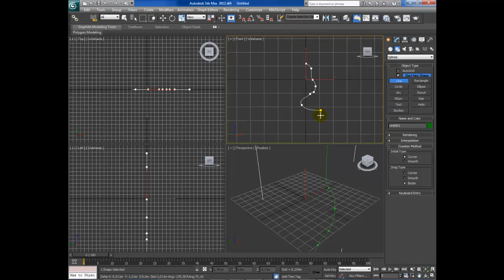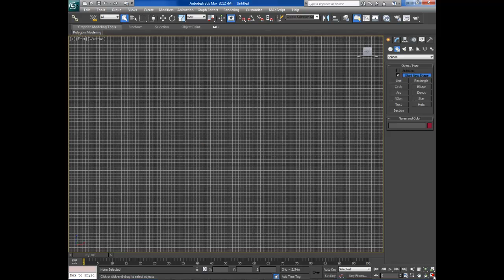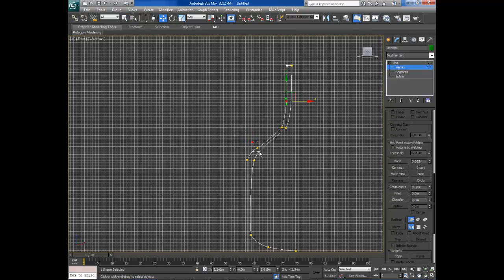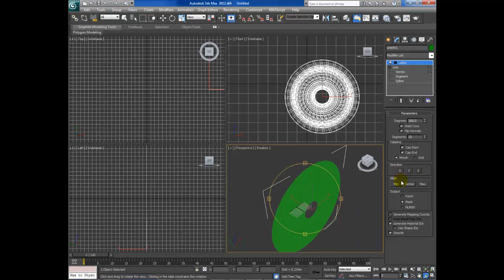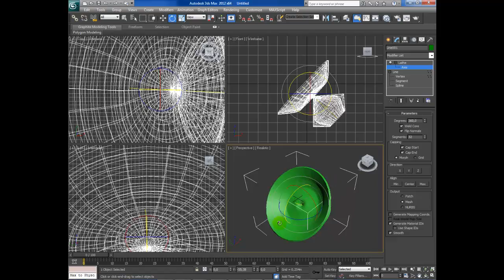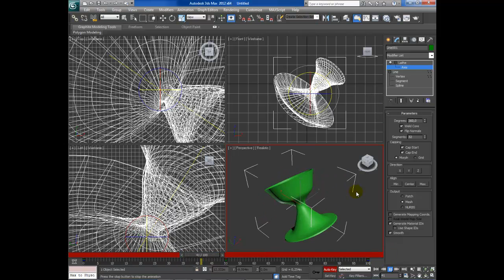Videotutoria Autodesk 3dsmax - #13 Lathe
Velocissimo tutorial sulla funzione che permette di creare i solidi di rotazione. Partendo da una spline aperta o chiusa è possibile generare un solido con un numero di lati definito e scegliendo l'asse di rotazione. Estremamente efficace quando si possiede soltanto il profilo della forma da realizzare.

Quick tutorial on feature that allows  to create rotation solid. Starting from an open or closed spline is possible to generate a solid with a number of sides defined and choosing the axis of rotation. Extremely effective when you have only the outline of the shape to be realized.

ソリッドな回転を作成する機能について簡単なチュートリアル。開または閉スプラインから出発して定義された辺の数と回転軸を選択することで固体を生成することができる。非常に効果的な使用を実現することが図形の輪郭のみを持って終了したとき。